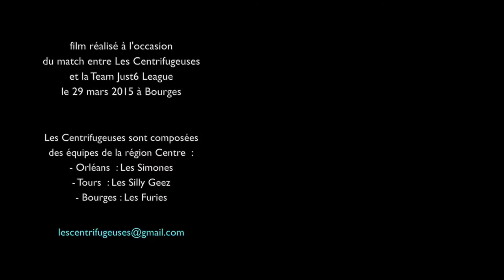Roller Derby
Film réalisé à l'occasion de la rencontre interrégionale de roller derby entre les Centrifugeuses et la Team Just6 League, le 29 mars 2015 à Bourges.
Les Centrifugeuses sont composées des équipes de la région Centre  :  Orléans (Les Simones) - Tours (Les Silly Geez ) - Bourges (Les Furies).